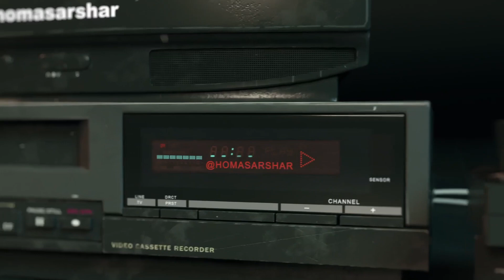از دیرباز-بخش بیست و نهم-گفتار تلویزیونی هفتگی در تلویزیون جام‌جم چند روزپس از فاجعهٔ۱۱ سپتامبر۲۰۰۱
‎«از دیرباز»
‎ بخش بیست و نهم

گفتار تلویزیونی هفتگی در تلویزیون جام‌جم چند روز ‌پس از فاجعهٔ ۱۱ سپتامبر ۲۰۰۱